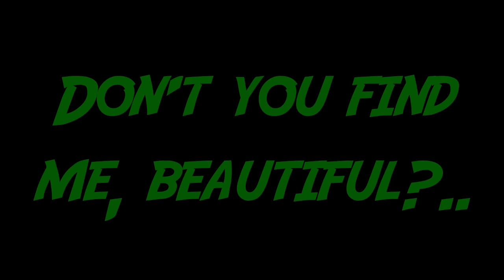LEAGUE OF MOVES #23|Du Penta, des Plays et CassiOPeia!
J'espère que ce 23ème épisode vous aura plu, et j'espère vous retrouver pour une prochaine vidéo ou un prochain Live :)

N'oublie pas que, si la vidéo te plais, elle peut plaire à tes amis, alors si tu la partage, tu m'aideras grandement, plus que tu ne l'imagine et tu aideras tes amis à trouver une chaîne qui pourrait les intéresser :)
Partage la vidéo à tes potes si tu estime la vidéo assez bien pour ça
Laisse un commentaire si tu as des remarques :)

Les musiques:
Glowsz - Bard Hanger (Original Mix)